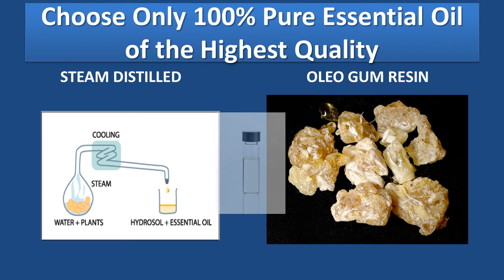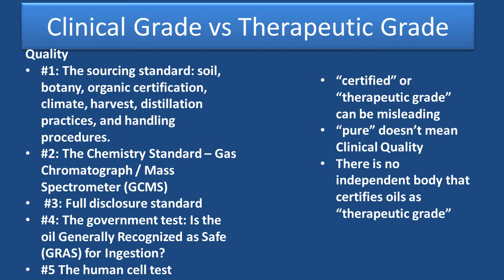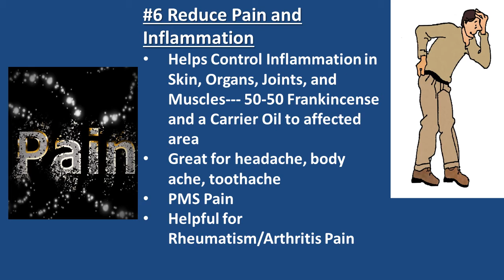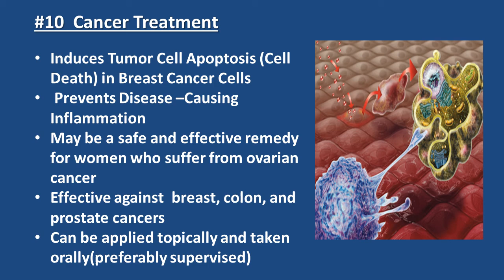Top 10 Amazing Benefits of Frankincense Oil for Health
Top 10 Amazing Benefits of Frankincense Oil for Health. Frankincense oil is said to be one of the top essential oils for optimal health. Also known as the "King of Oils." Check out the amazing benefits this oil can bring to your health regime.

Boswellia sacra essential oil induces tumor cell-specific apoptosis and suppresses tumor aggressiveness in cultured human breast cancer cells.
Boswellia serrata, a potential antiinflammatory agent: an overview.
Frankincense oil derived from Boswellia carteri induces tumor cell specific cytotoxicity.
The Integrated Guide to Essential Oils & Aromatherapy, 2nd Ed

Image Credits:
Dr. Hill Explains the Powerful Benefits of Frankincense

The information is not intended to diagnose or prescribe for medical conditions, nor does it claim to cure, treat or mitigate any such conditions.